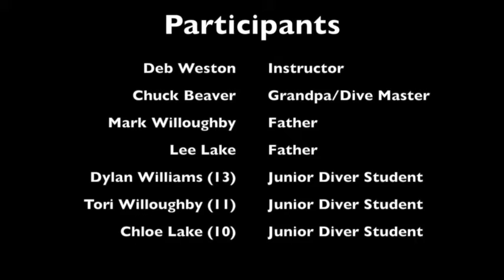Junior Scuba Divers